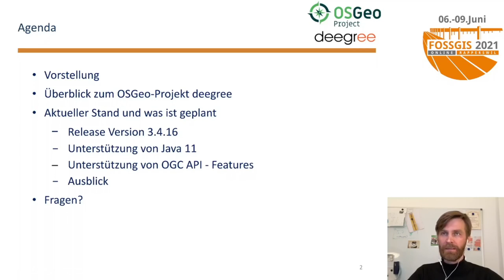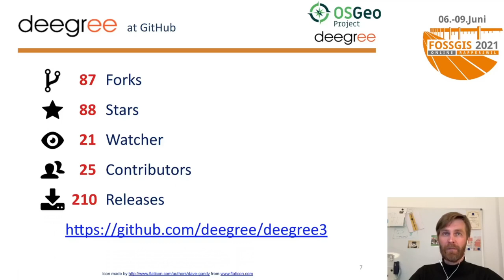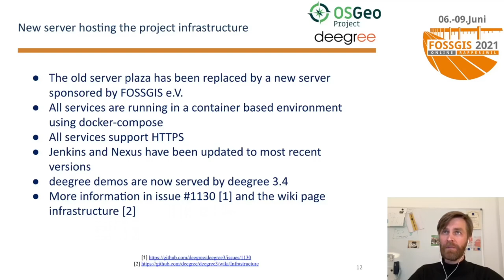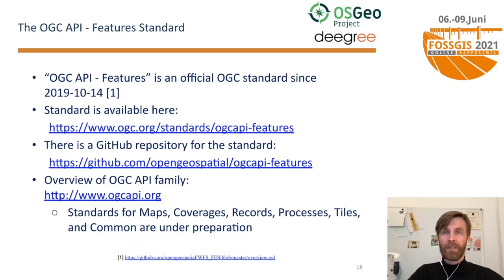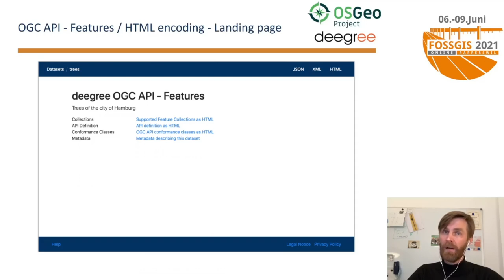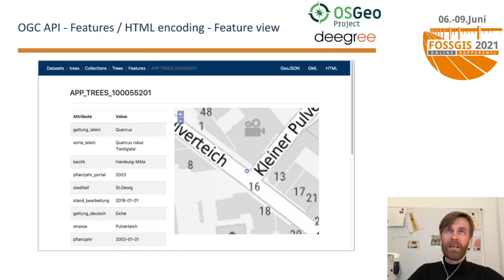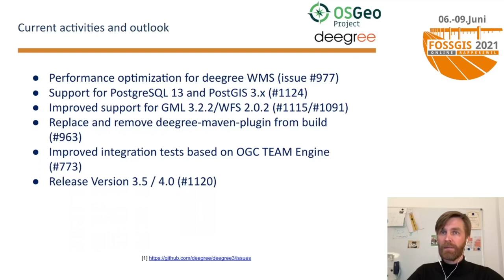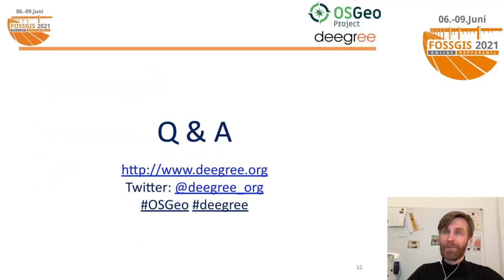2021 - Aktuelles aus dem deegree-Projekt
Das OSGeo-Projekt deegree stellt seit 20 Jahren umfassende Referenzimplementierungen für OGC-Standards wie WFS, WMS und WMTS bereit. Wenn es um den Aufbau von Geodateninfrastrukturen wie INSPIRE geht, dann können Geodaten in unterschiedlichen Formaten mit den deegree Webservices publiziert werden.

Das Community-Projekt deegree hat gemeinsam mit den Anwendern in den letzten Jahren intensiv an einer verbesserten Unterstützung für die Bereitstellung von Geodaten im Rahmen der INSPIRE-Richtlinie gearbeitet. Jetzt steht mit der Umstellung auf Java 11 und umfangreichen Erweiterungen in der Konfiguration der Schritt auf die nächste Major-Version bevor.
Die Präsentation zeigt die wichtigsten Neuerungen in deegree, eine kurze Übersicht zum Stand der Übernahme des neuen Standards OGC API - Features in deegree und weiteren geplanten neuen Features.

Torsten Friebe